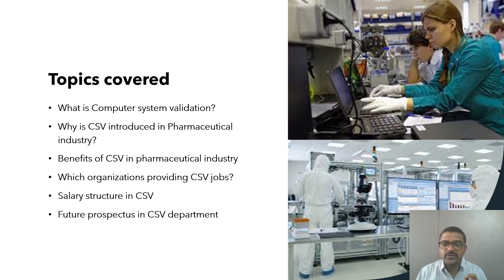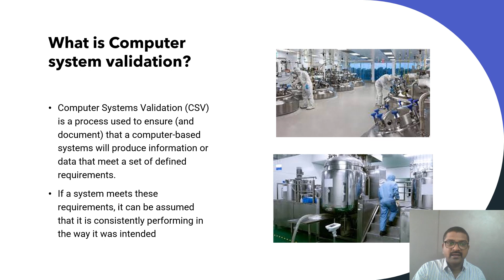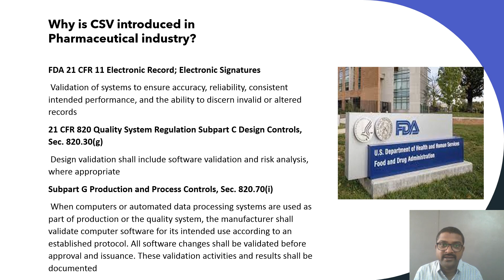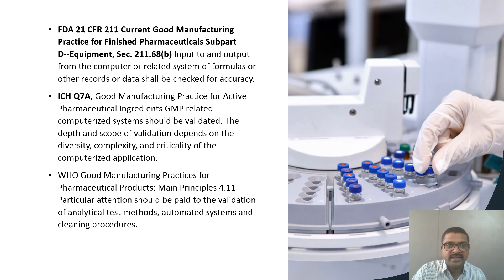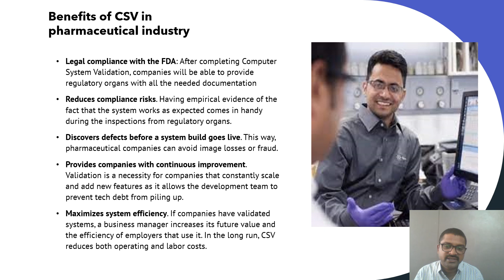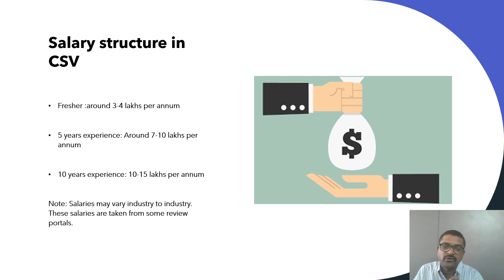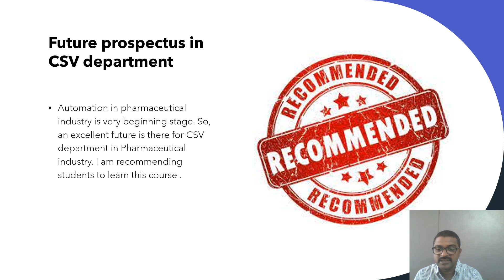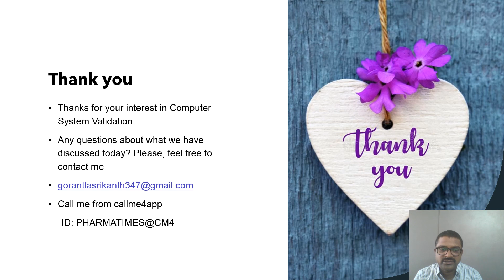Role of Computer system validation (CSV) in Pharmaceutical industry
In this video i am explained about role of Computer system validation in pharmaceutical industry.